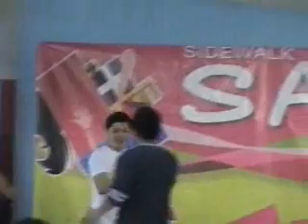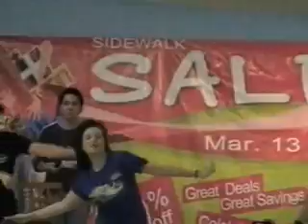Morissette Amon with the Fearless 4 of Fear factor Philippines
12 years old Morissette Amon entertained the audience with Jommy, Janna, Marion and Manuel. Jose also joined the invitation as they wowed the crowd in Super Metro Mandaue City, Pilippines.